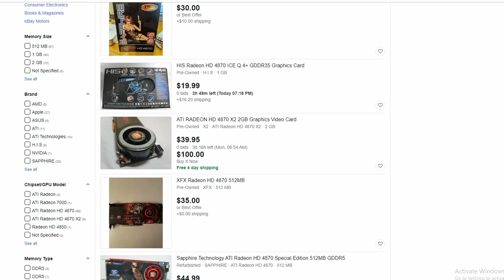Radeon HD 4870 - Finally Obsolete?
Today we take a look at the Radeon HD 4870, a card release all the way back in 2008. How does a teenage card hold up today? Watch to find out!